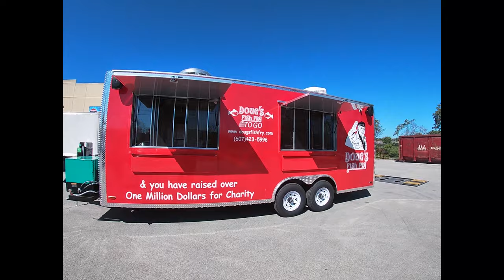Doug's Fish Fry 8x22 Food Trailer | Concession Nation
This 8x22 trailer is fully equipped to and ready to serve hungry customers. It is equipped with multiple fryers and has a wire rack which is very useful. Are you interested in owning a food truck or food trailer?